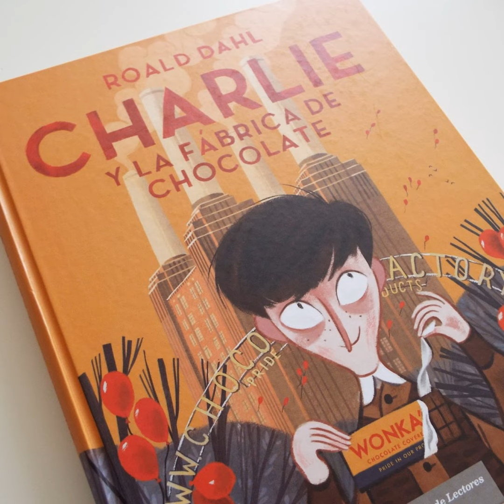Charlie y la fábrica de chocolate-Roald Dahl, el cine y una novela atractiva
Charlie y la fábrica de chocolate-Roald Dahl, el cine y una novela atractiva. ¿Cuáles son las claves de este libro y sus adaptaciones?

En nuestra sección, Los niños y el cine, hemos invitado a Javier...

¡Lectores y amigos de Cine y Libertad!

Círculo de lectores nos habla de su novela...

A Roald Dahl siempre le encantó el chocolate, sobre todo cuando era un niño solitario que vivía en un internado inglés cerca de una fábrica de golosinas. Fue así como surgió la idea que un día le inspiraría Charlie y la fábrica de chocolate, su libro más gamberro y genial, que le granjeó, y aún lo hace, miles y miles de fans.Para todas las edades. ¿Eres un niño repelente o un héroe de buen corazón? Piensa muy bien tu respuesta, porque de ella depende que te hagas de oro o acabes, literalmente, pringado. ¡Lo que daría cualquier niño por entrar en la misteriosa fábrica de chocolates Wonka! Pues ahora, por primera vez, todos los niños del mundo van a tener una oportunidad, porque Willy Wonka, el enigmático inventor de golosinas, ha decidido desvelar su secreto: mostrará las maravillas de su fábrica a los niños que encuentren los cinco billetes dorados que ha escondido en las chocolatinas. ¿Conseguirá Charlie dar con uno de ellos? ¡Claro que sí! Ahora mismo está a punto de explorar los sótanos de esta fábrica alucinante. ¡No te preocupes, que ha prometido esperarte! ¡No va a entrar allí sin ti!

Por otra parte, al actor seleccionado para la tercera versión cinematográfica (Timothée Chalamet) parece que le tocó la lotería con la saga Dune

El duque Leto Atreides ha aceptado el encargo del Emperador de administrar el peligroso planeta desierto Arrakis, codiciado por ser la única fuente de la especia, la sustancia más valiosa del universo, que extiende la vida humana y proporciona niveles acelerados de pensamiento. El mayor peligro que ahí deberá afrontar será la amenaza de los poderosos Harkonnen, capaces de elaborar los más intricados y maquiavélicos planes por tal de lograr sus objetivos.

A pesar que la intuición le advierte que se trata de una trampa tendida por el malvado clan, Atreides se dirige a Arrakis, también conocida como Dune, junto a su concubina Lady Jessica, su heredero Paul y sus asesores de confianza. En Arrakis toma el control de la operación de extracción de la especia, que se torna peligrosa después de una traición.

El joven Paul Atreides, por su parte, debe afrontar el reto de formarse para ser el heredero de su padre, es decir, un gran líder, destino que le despierta dudas.

Víctor Alvarado